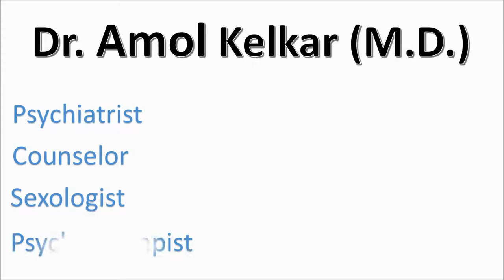Dementia - Mental Illness (Hindi) स्मृतिभ्रंश Part 2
Dementia is a broad category of brain diseases that cause a long term and often gradual decrease in the ability to think and remember that is great enough to affect a person's daily functioning. Other common symptoms include emotional problems, problems with language, and a decrease in motivation. A person's consciousness is usually not affected. A dementia diagnosis requires a change from a person's usual mental functioning and a greater decline than one would expect due to aging. These diseases also have a significant effect on a person's caregivers.
The most common type of dementia is Alzheimer's disease, which makes up 50% to 70% of cases. Other common types include vascular dementia (25%), Lewy body dementia (15%), and frontotemporal dementia. Less common causes include normal pressure hydrocephalus, Parkinson's disease, syphilis, and Creutzfeldt–Jakob disease among others. More than one type of dementia may exist in the same person. A small proportion of cases run in families. In the DSM-5, dementia was reclassified as a neurocognitive disorder, with various degrees of severity. Diagnosis is usually based on history of the illness and cognitive testing with medical imaging and blood work used to rule out other possible causes. The mini mental state examination is one commonly used cognitive test. Efforts to prevent dementia include trying to decrease risk factors such as high blood pressure, smoking, diabetes, and obesity. Screening the general population for the disorder is not recommended.